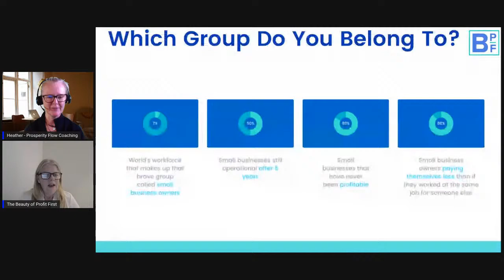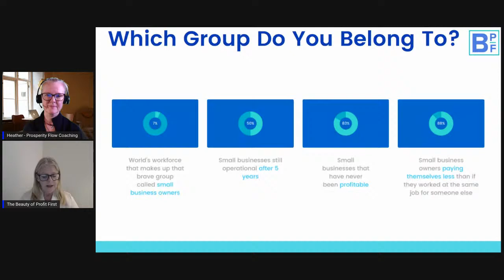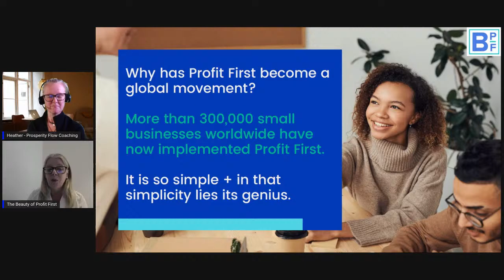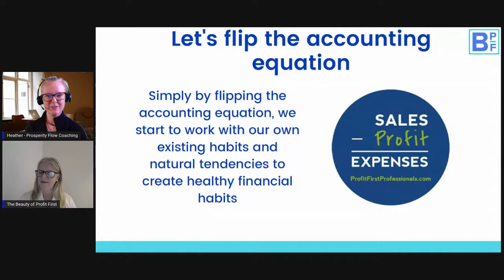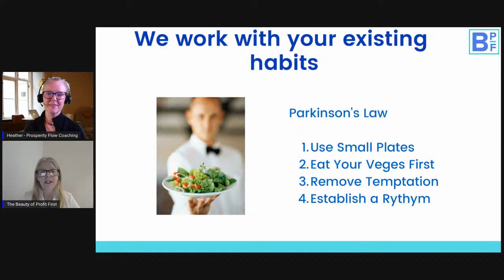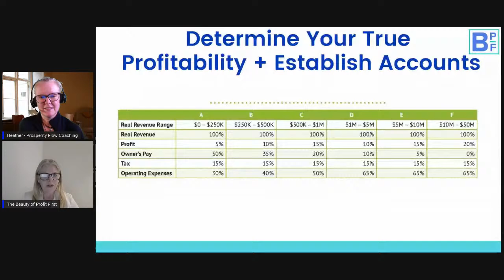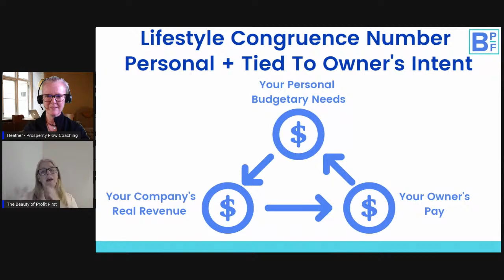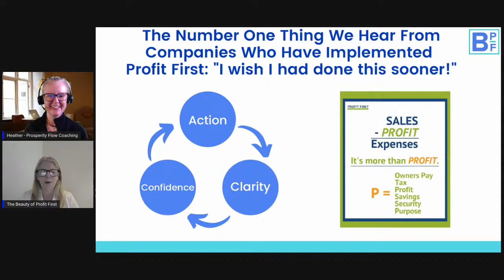E50 Achieving Permanent Profitability with Profit First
Ready to implement this for yourself?

Join me while we learn more about the Profit First model with my friend Jennifer McKinley (all the way from New Zealand!) This model has helped so many small businesses and it can help you as well!

Jennifer McKinley, serial entrepreneur, had fallen out of love with her global skincare company when she realized that it wasn’t providing her the financial security and abundance that she knew it could. She had fallen into the trap that so many entrepreneurs fall into … work, work, work, grow, grow, grow, hustle, hustle, hustle … and yet at the end of every month after paying all of the bills there was never enough left over to actually pay herself what she was worth.

The company was successful: Jennifer had built the company into a globally respected brand sold in stores such as Harrod’s, Harvey Nichols, Takashimaya, Lane Crawford and even The Bay in Canada. But it wasn’t providing the needed cashflow to pay herself.

At her wit’s end, she found out about Profit First from Mike Michalowicz and immediately implemented it in her business. It was so simple and yet so genius and was a game changer for Jennifer. So much so that she became a certified Profit First Professional coach so that she could help other small business owners like herself right-size their companies, manage their cash flow and start paying themselves what they know they are truly worth.

Profit First has now been in over 300,000 companies worldwide and Jennifer will take us through the concepts that make the world-renowned Profit First methodology so successful. Her mission – along with the entire Profit First community – is to eradicate entrepreneurial poverty.